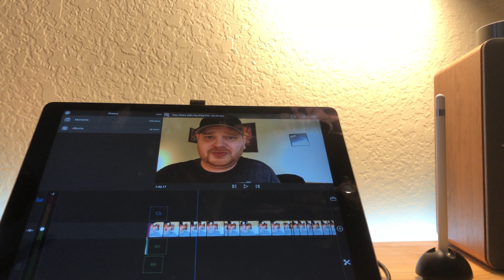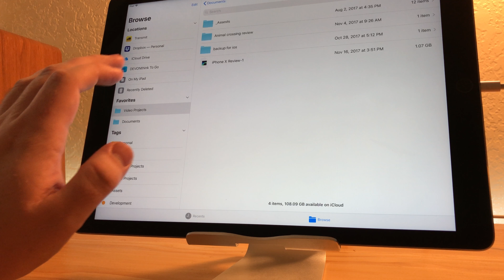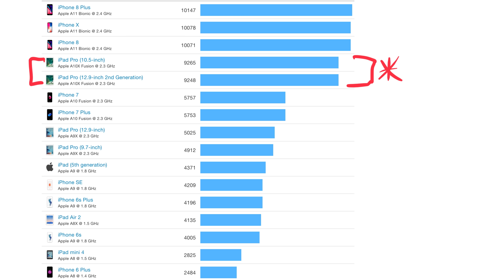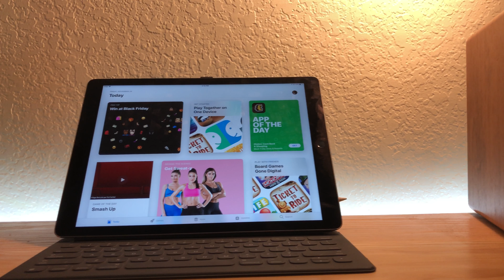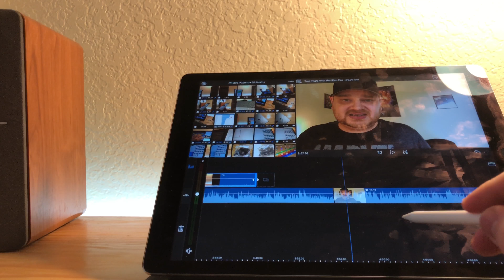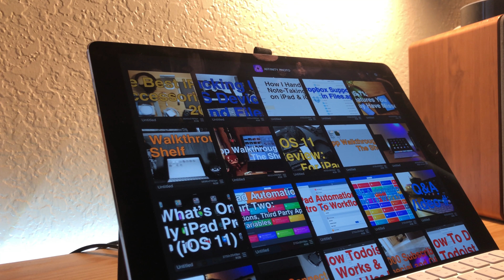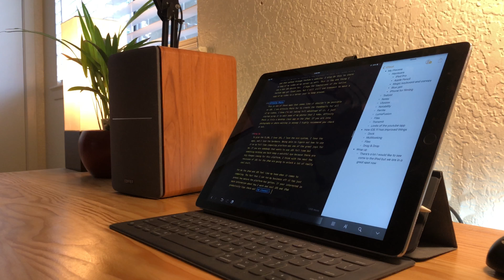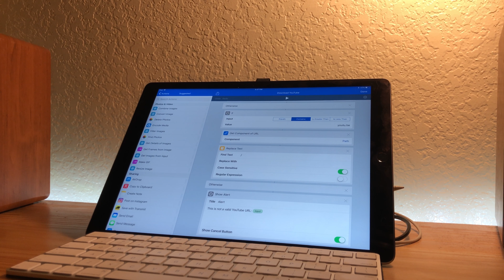Two Years with the iPad Pro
It’s been two years since the iPad Pro came out and I wanted to talk about it. In that time the iPad has replaced both my desktop and laptop computer. I use it to edit videos, write stories, change photos. The iPad truely is the future of computing.

You can find me on the internet at christopherlawley.com and Twitter @chris_lawley.